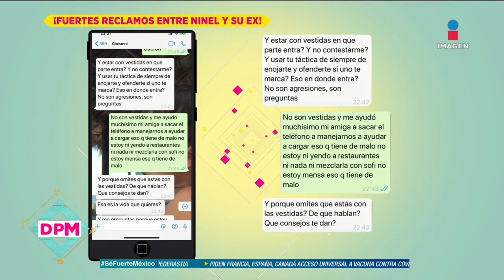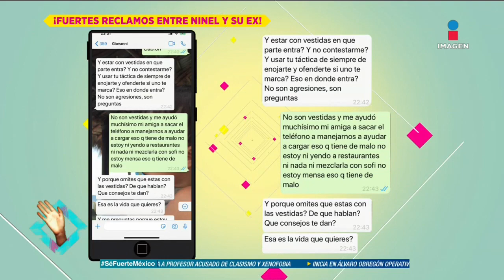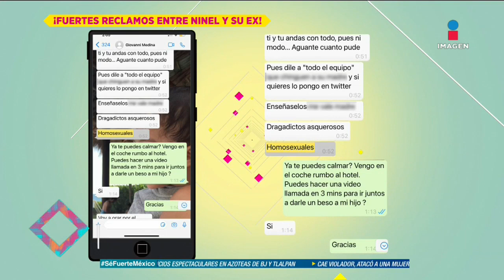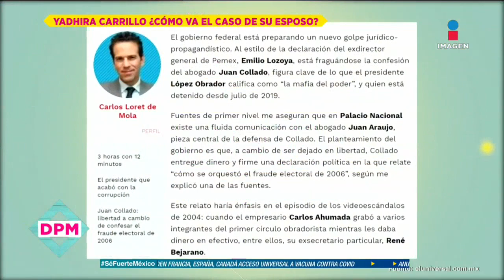Ninel demanda a su ex, ¿Eleazar no merece estar en la cárcel? ¡Lety Calderón desmiente a Yadhira!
Las 3 notas del espectáculo más impactantes del día: ¡Todo sobre la denuncia de NinelConde a GiovanniMedina por violencia de género! Abogados de Eleazar aseguran que no hubo ahorcamiento a TefiValenzuela. ¡VUELVE A DESMENTIRLA! ¡LetyCalderón asegura que YadhiraCarrillo miente sobre sus hijos y Juan N!